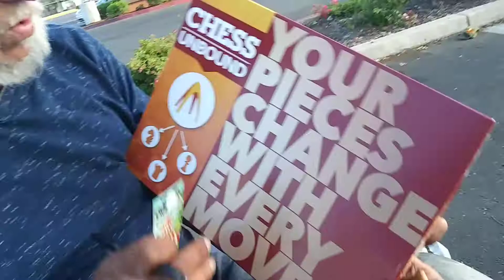Chess Unbound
Description